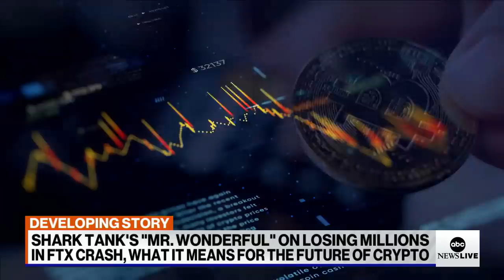Kevin O'Leary testifies before Congress on FTX collapse | ABCNL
Kevin O’Leary, an investor and TV personality, was heavily involved with the crypto company as an investor and spokesperson. On Wednesday, he testified to Congress about the failed company.